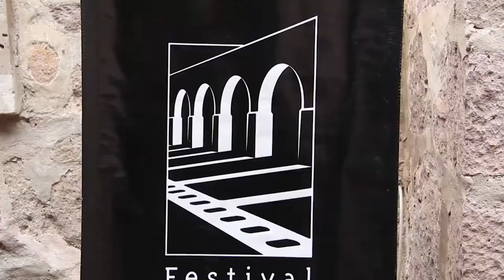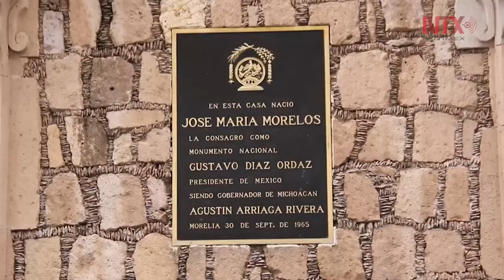FICM, 16 años de contribuir al crecimiento del talento mexicano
Festival Internacional de Cine de Morelia, descubre, expone y promueve el talento nacional